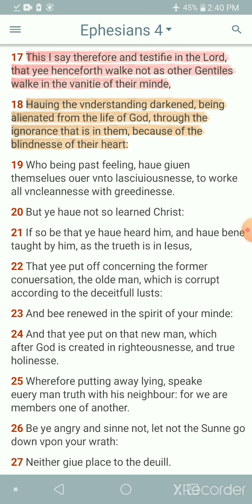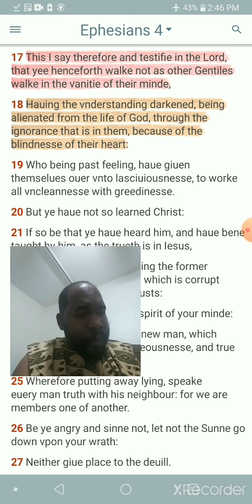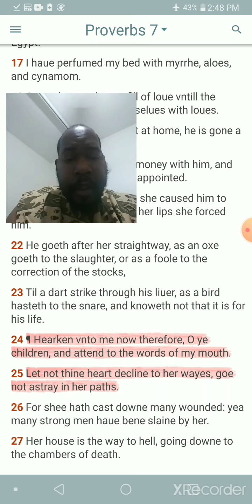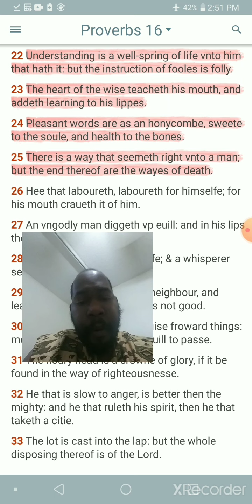Decline from the ways of world 🌎